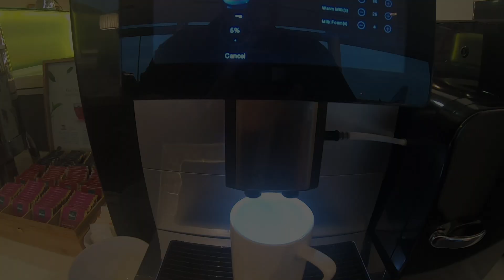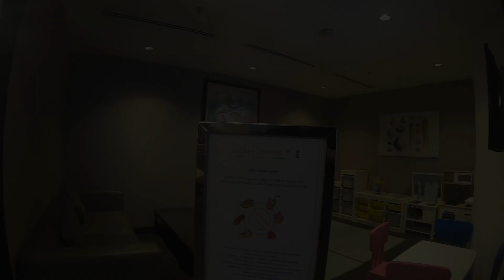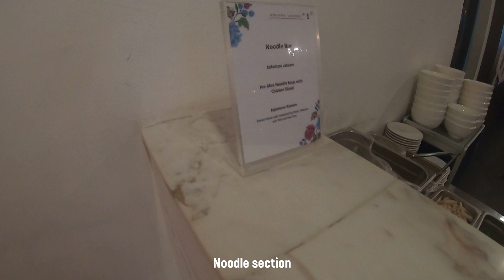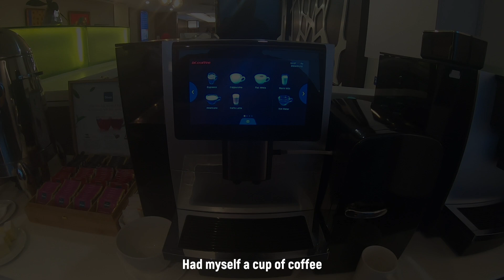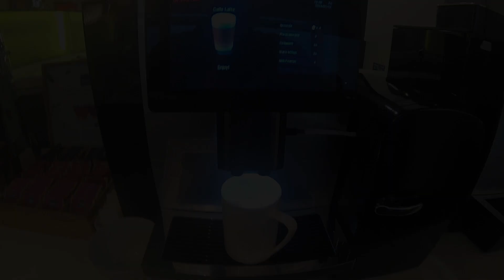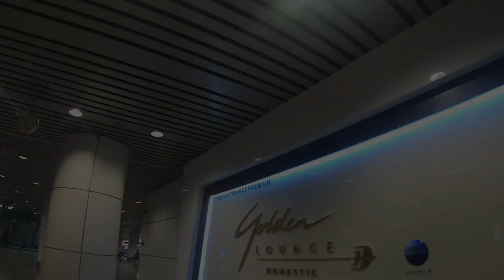Rest at KLIA Malaysia Golden Lounge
- KLIA 1
- Malaysia
- Light Buffet Dinner
- Golden Lounge

🎈Song : Daystar - Skip a beat /

⚠️ Precautions⚠️
‧ Transferring music to other people, such as individuals, organizations, companies, or sharing & uploading in public places is prohibited
(If you want to share the sound source, please use the YouTube video link.)
‧ Prohibition of independent posting for the purpose of sharing sound sources other than the use of background music, providing it to a third party as a streaming service, or selling it in the form of music or album.
‧ The copyright of this channel video (music) belongs to Daystar, and unauthorized upload of video (music) is prohibited.